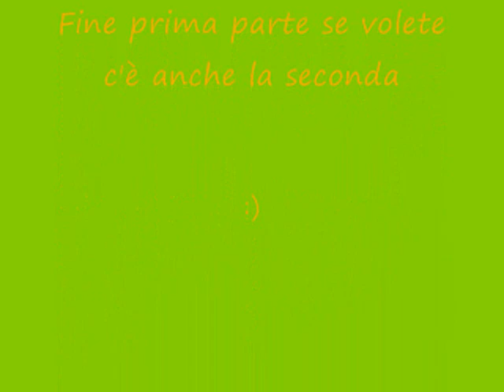Review prodotti elf 1 parte